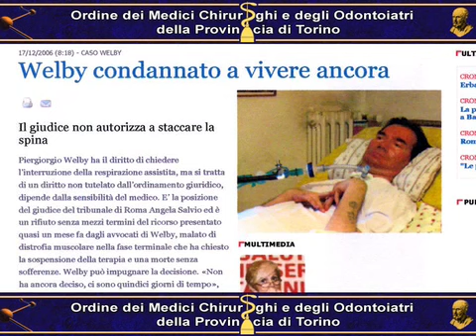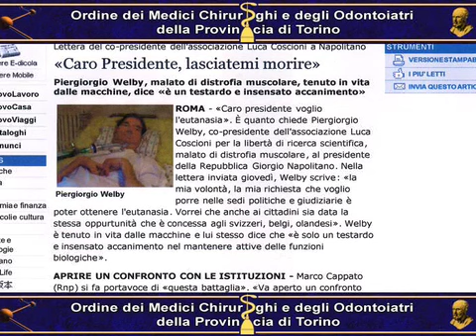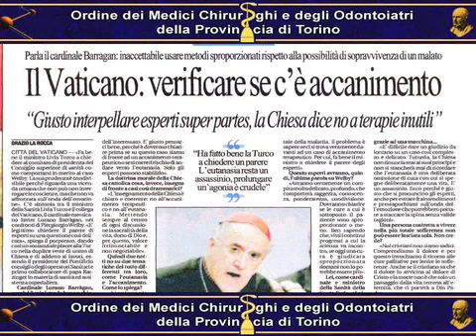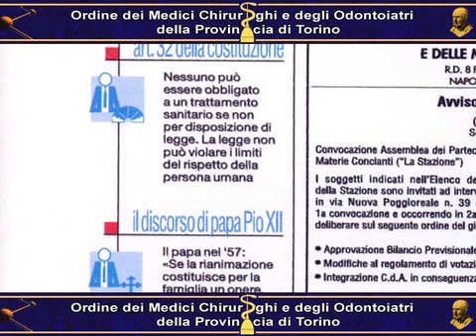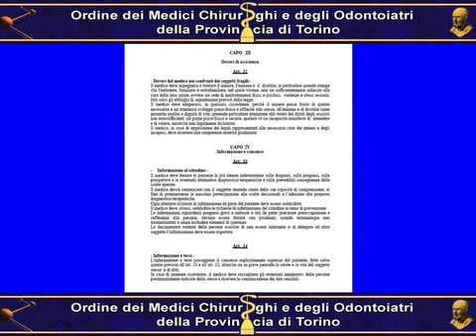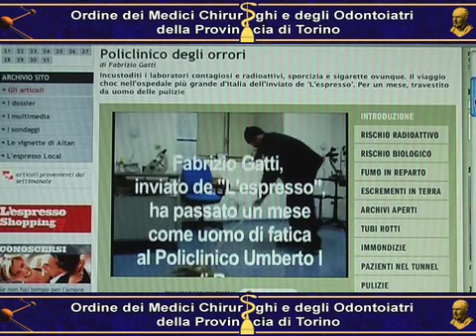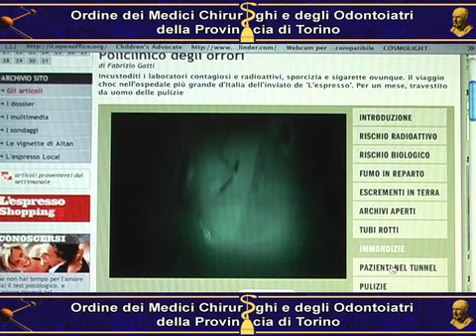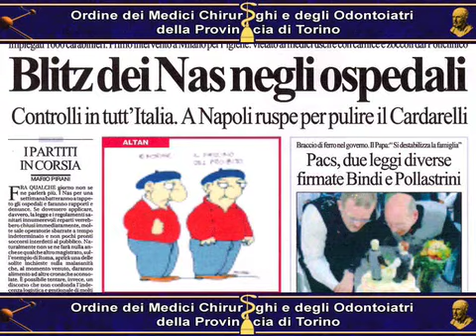Bioetica, troppa confusione e poche leggi